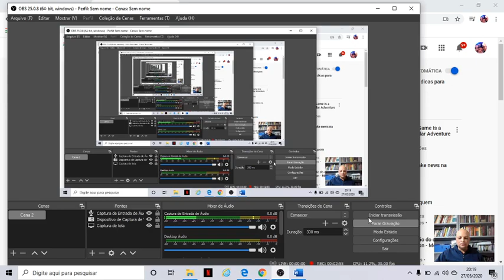2020 05 28 Aula 6 Geo 7 Ano